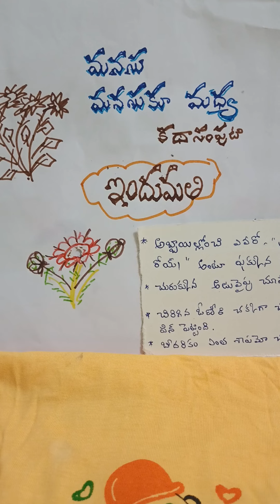మనసు మనసుకూ మధ్య - ఇందుమతి కథ పార్ట్_5 ముగింపు @Telugu audio stories karunasirimani myart -93